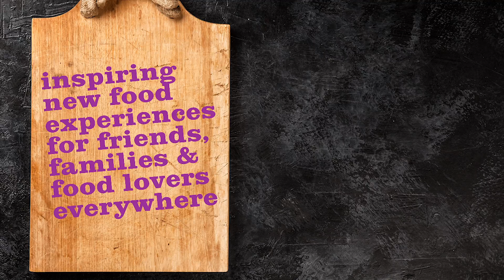Purple Sweet Potato Pie Oatmeal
Frieda's Quick Bite: Give your morning oatmeal a purple power boost by adding cooked Stokes Purple® sweet potatoes. Besides who wouldn’t want pie for breakfast?

Can't find Stokes Purple Sweet Potatoes in your local supermarket?

Inspire. Taste. Love.